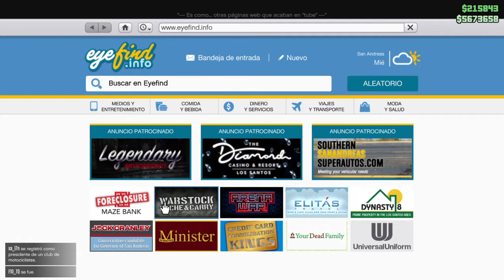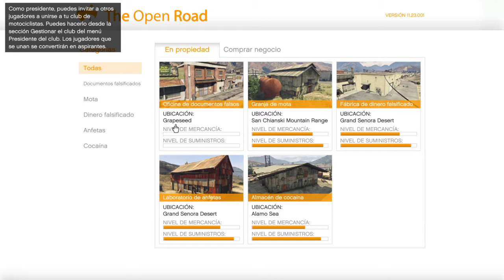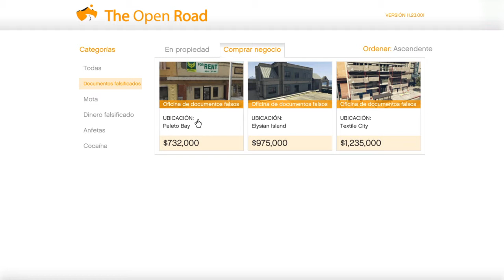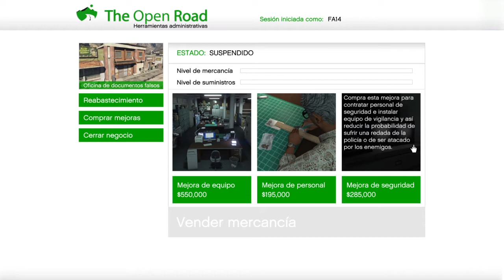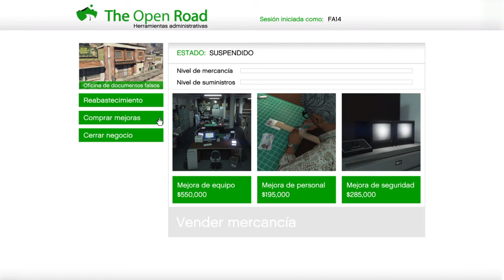Me puedo hacer millonario con el negocio de documentos falsificado?? GTA V ONLINE